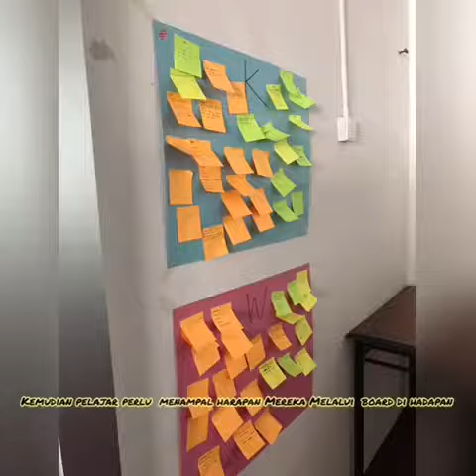Bengkel Sains dan Matematik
Bengkel Sains dan Matematik bersama Guru Guru Pakar dari MRSM.